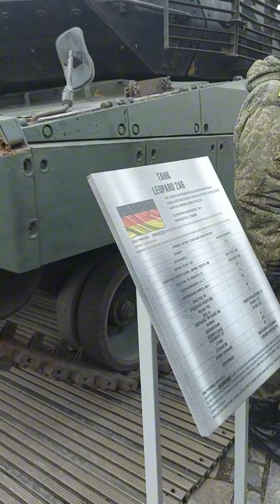09.05.24 Трофеи Армии России, захваченные в ходе СВО, на Поклонной Горе🇷🇺💪9мая